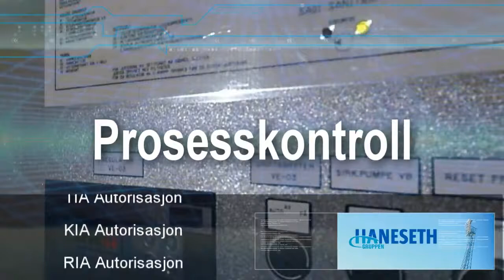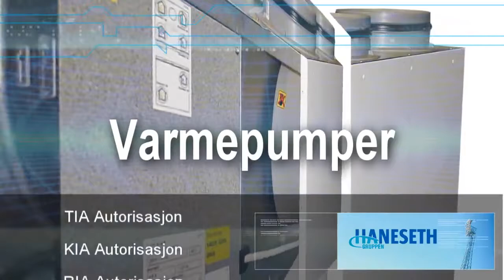Haneseth Gruppen Presentasjonsvideo